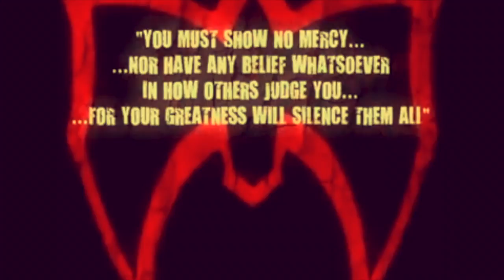Ultimate Warrior Workout: The Ultimate Injection of Inspiration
This is a full SYRINGE'S WORTH of Ultimate Warrior's Injections of Inspiration. This remix of injections (with 3 bonus promos) is set to the Warrior Man's workout video he released in 1996 when he returned to SQUASH some jobber at Wrestlemania XII

Relax... you're only going to drop a ton of guts while channelling the Ultimate Warrior persona to live a great life.

You're Welcome for this Injection of Inspiration...
A FULL F'N DOSE!

Always Believe!